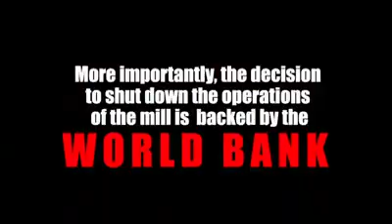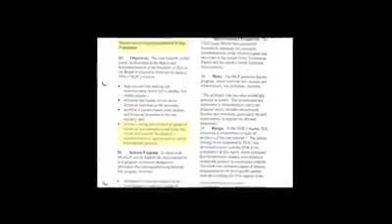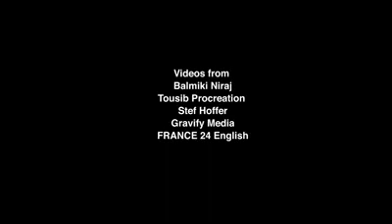Support towards laid off Jute Mill Workers!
The World Bank has to STOP FUNDING projects that support HUMAN RIGHTS ABUSE and those that prioritize profit-making through public-private partnerships. The NGO Forum on ADB supports the struggle of all laid-off Jute Mill Workers across Bangladesh.
We appeal to everyone to step up and provide their support to the Jute Mill workers in order for them to continue their struggle for their right to work, compensation, and just wages!!!